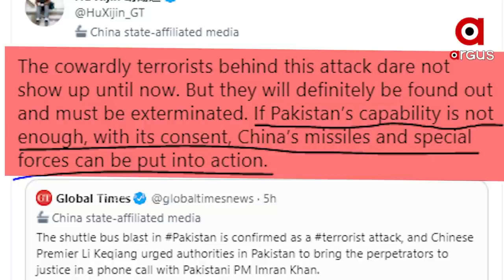ଏବେ ବନ୍ଧୁରାଷ୍ଟ୍ର ପାକିସ୍ତାନ ଚୀନ ପାଇଁ ପାଲଟିଛି ସବୁଠୁଁ ବଡ଼ ମୁଣ୍ଡବିନ୍ଧାର କାରଣ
9 Chinese nationals killed in bus blast in Pakistan. The Chinese Embassy has issued a warning asking its nationals to stay on high alert and avoid going out unnecessarily.